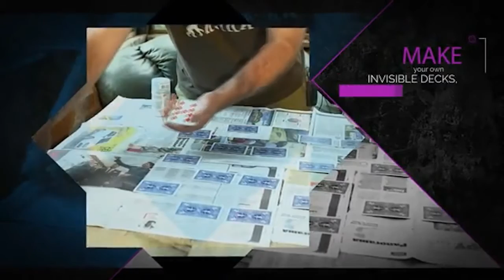The Rough and Smooth Project by Lawrence Turner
Comes with Roughing Stick sample - enough to make countless gaff decks & gimmicked packet tricks.
Learn everything you need to know about 'roughing' playing cards.
Make your own gaff decks and gimmicks.

Roughing - a secret process that allows playing cards to lock and unlock together in pairs completely at your will.

Lawrence Turner knows a thing or two about 'roughing'. With over 10 years of experience, and a wildly successful lecture programme dedicated to the art of roughing cards, he is the 'go to guy' for all things rough 'n smooth. On this project Lawrence will arm you with everything you need to know to become a true expert in this essential skill.

With Lawrence's clearly taught techniques under your belt you will never have to buy a roughed deck or gimmick again. Using the supplied special 'roughing stick' you'll be able to construct your very own Invisible, Brainwave, Super Nude, Forcing and Pop-Eyed Popper Decks in minutes.

You'll also get the inside scoop on some of Lawrence's uber improvements to the age old classic gaffed decks - adding new displays and convincers that will take your magic to another level.

LEARN HOW TO MAKE YOUR OWN:

Invisible Deck - ANY named card appears face down in the deck
Brainwave Deck - ANY named card appears face down in the deck and has a different coloured back!
Pop-eyed Popper Deck - whatever card they take, it's ALWAYS the one you want!
Dealable Pop-eyed Popper Deck - like above but DEALABLE!
Super Nude Deck - the cards are blank on the face and the back. And then THEY'RE NOT!
Simple Forcing Deck - force a word, a value or anything you can think of!
AND EVEN MORE POWERFUL WEAPONS LIKE:

Turbo Invisible Deck - An Invisible / Brainwave style deck that can be spread, fanned, riffled and dribbled to show both faces and backs.
KK Invisible Deck - An invisible deck that allows you to show all of the cards BACKS!
Advanced Forcing Deck - taking your forces to another level.
DNF Deck - awesome tool for practicing card flourishes and XCM